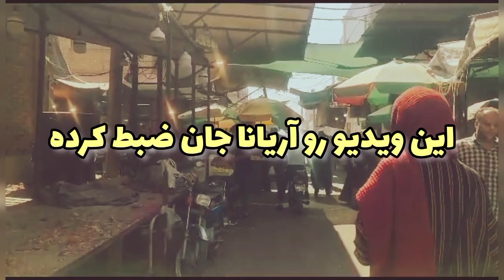بازار حصیرآباد| اهواز خوزستان ایران پاییزی| بازار اهواز و تره‌بار تازه| Ahvaz Iran ahwaz